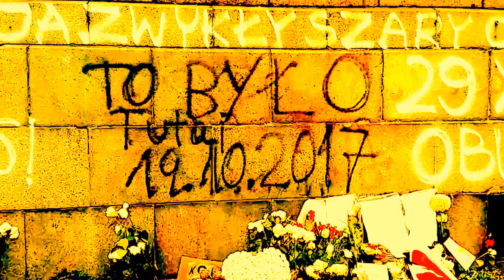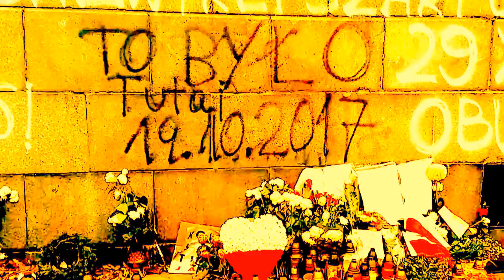DAMY RADĘ,GDY MAZUR ZA DORADZANIE NA STRONĘ PEPICZKÓW PRZEPĘDZIMY I PO LICHWIE!!!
Ta sie i szkola jak tu zyc,gdy sie diabla wije nic! NA ZACHODZIE DAWNO JUŻ WYSZLI Z BABILONU WIELKIEGO//WŁAŚNIE SĄ TAM TERAZ NA ETAPIE SPRZEDAWANIA KOŚCIOŁÓW! HALE SPORTOWE ROBIĄ,SKLEPY I WSZYSTKO,ABY ZBIĆ KAPITAŁ POD PRZYKRYWKĄ WOLONTARIATU,CZY JAKIEJŚ DZIAŁALNOŚCI RZEKOMO DOBROCZYNNEJ!